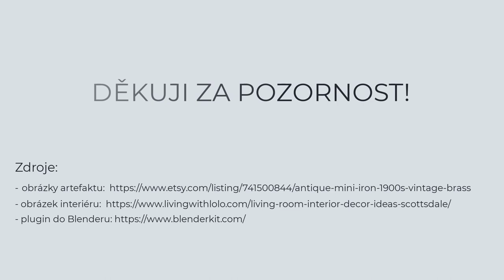Robin Blažek * Prezentace * 2022 * BI-MGA